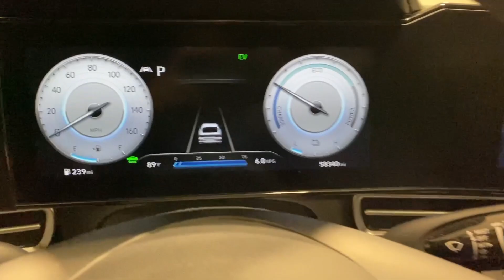2022 Hyundai Elantra_Hybrid Ontario, Riverside, Anaheim, Pasadena, Los Angeles, CA 37112T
Ceramic White Used 2022 Hyundai Elantra_Hybrid Limited available in Ontario, California at BMW of Ontario. Servicing the Riverside, Moreno Valley, Anaheim, Pasadena, Los Angeles, CA area.

2022 Ceramic White 4D Sedan APPLE CAR PLAY COMPATIBILITY 17 x 7.0J Alloy Wheels Air Conditioning Auto-dimming Rear-View mirror Automatic temperature control Exterior Parking Camera Rear Front dual zone A/C Heated & Ventilated Front Bucket Seats Memory seat Navigation System Option Group 01 Power driver seat Power moonroof Power steering Power windows Rear Bumper Applique Rear window defroster Remote keyless entry Steering wheel mounted audio controls. Hyundai Elantra Hybrid Limited FWD 6-Speed EcoShift Dual Clutch 1.6L I4 DGI Hybrid DOHC 16Vbrbr49/52 City/Highway MPG